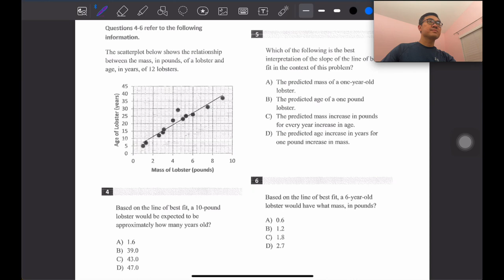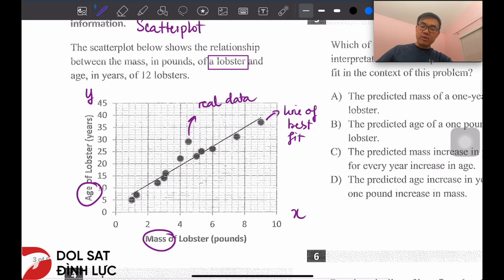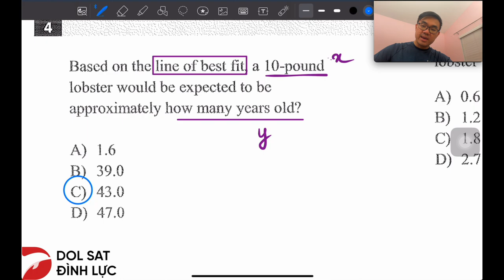[SAT Walk-through with Mr. Hùng] SAT Math Question 1 - Hùng Phạm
A video walk-through in Vietnamese of 3 SAT scatterplot questions